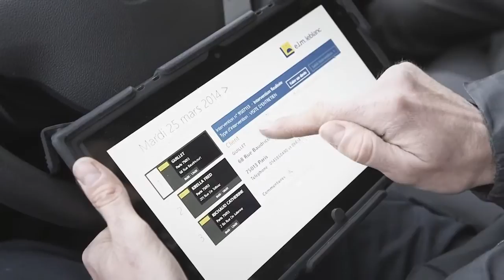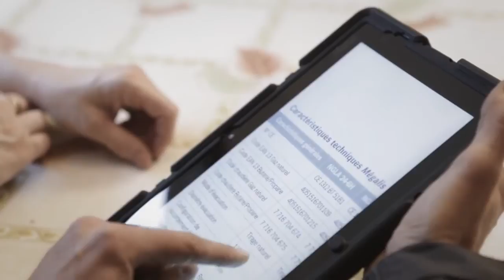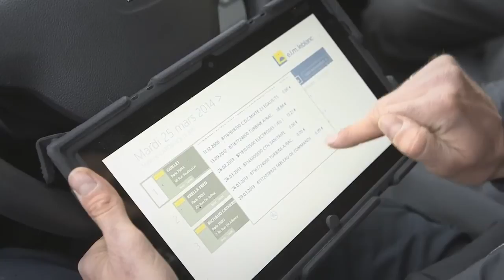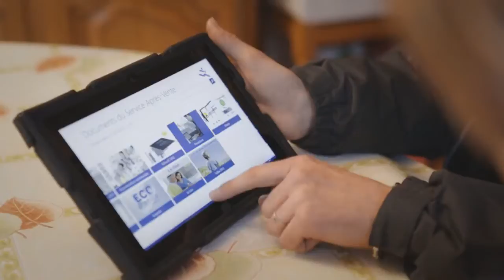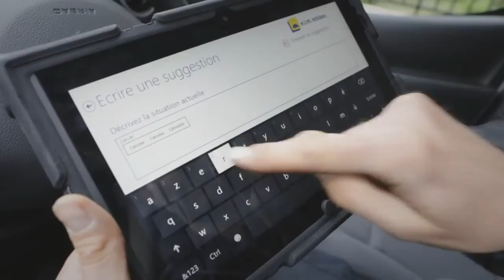elm.leblanc entre dans l'ère du e-dépanneur grâce aux tablettes Windows 8 !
Afin de gagner en mobilité, notre société a équipé ses dépanneurs de tablettes Windows 8.

"L'interface Windows 8 est parfaitement adaptée au quotidien de nos techniciens. Nous avons une meilleure image auprès des clients. Les collaborateurs sont fiers de faire partie d'une société innovante", Emmanuel Bricard, DSI d'elm.leblanc.

Cette vidéo a été réalisée par Microsoft.